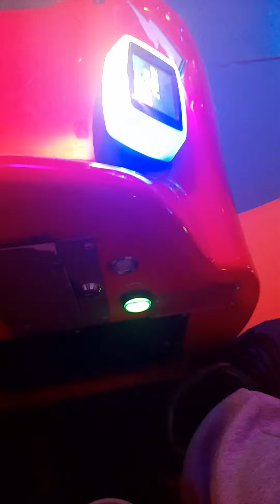Something Very Weird